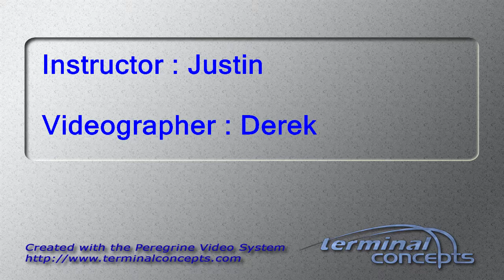Dylan Aff's Tandem skydive!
Dylan Aff's tandem skydive on Tuesday, May 30, 2017 with Justin at Skydive Indianapolis.  Located in Frankfort, IN, Skydive Indianapolis is THE place for tandem, AFF and experienced skydivers.  Come out and Skydive Indiana, Skydive Kentucky, and Skydive Ohio!